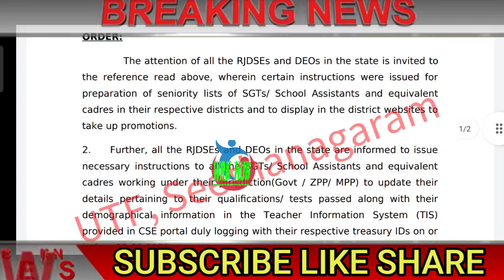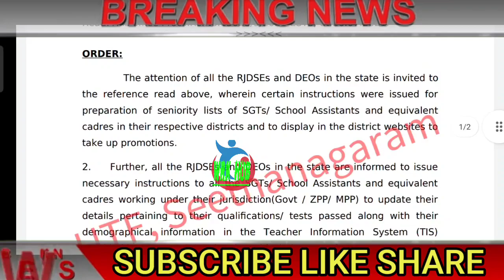ఉద్యోగులకు గుడ్ న్యూస్ చెప్పినAP సర్కార్/ఇప్పుడే విడుదల చేసిన కీలక సర్క్యూలర్/APGOVTCRUCIAL DECISION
11TH PRC
11th prc fitment and basic pay details
11th prc telangana latest news
11th prc andhra pradesh
11th prc telangana
prc andhra pradesh latest news
11th prc ap latest news 2019
11th prc telangana latest news today
11th prc telangana
11th prc fitment table
11th prc fitment and basic pay details
11th prc latest news
11th prc in andhra pradesh 2019
11th prc telangana latest news 2019
ana latest news 2019
11th prc ap
11th prc fitment and basic pay details pdf